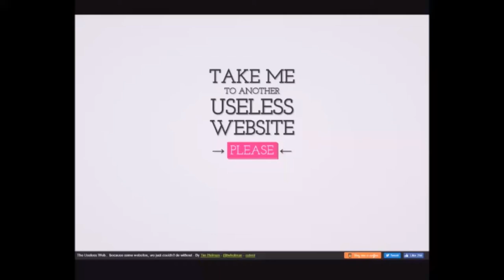eel slap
delicious

You guys want to try it?